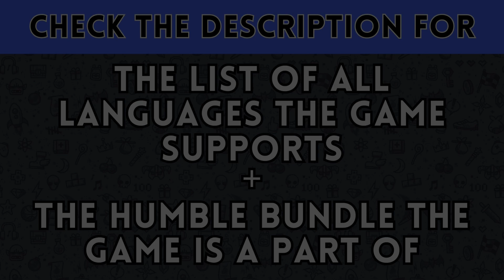Sunset Overdrive (𝗦𝘁𝗲𝗮𝗺 𝗗𝗲𝗰𝗸 & 𝗛𝘂𝗺𝗯𝗹𝗲 𝗕𝘂𝗻𝗱𝗹𝗲)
𝗡𝗼𝘁𝗲𝘀: Ignore the error at the start and the message about corrupted saves. The game works fine.

𝗦𝘂𝗽𝗽𝗼𝗿𝘁𝗲𝗱 𝗟𝗮𝗻𝗴𝘂𝗮𝗴𝗲𝘀:
English ✅
French ✅
Italian ✅
German ✅
Japanese
Polish ✅
Portuguese - Brazil ✅
Russian ✅
Spanish - Latin America ✅
Spanish - Spain ✅

✅ = Game has full audio support. Other languages are text and subtitles only.

𝗕𝘂𝗻𝗱𝗹𝗲 𝗻𝗮𝗺𝗲: CONTROLLER'D CHAOS